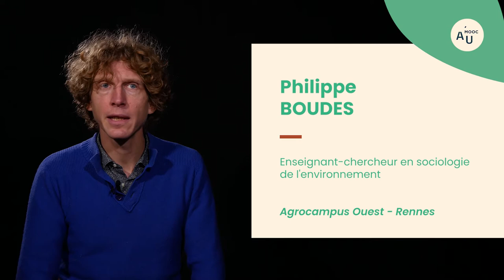Le végétal en ville un support de lien social et de convivialité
Philippe Boudes, enseignant-chercheur en sociologie de l'environnement à Agrocampus Ouest, présente la dimension sociale de l’agriculture urbaine, à travers différents axes.